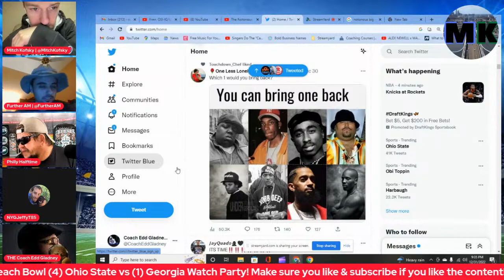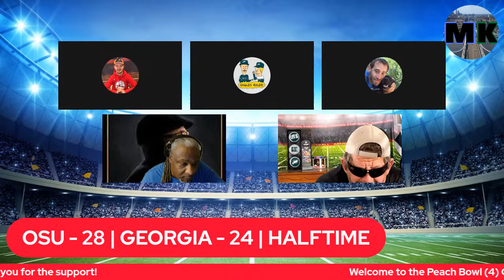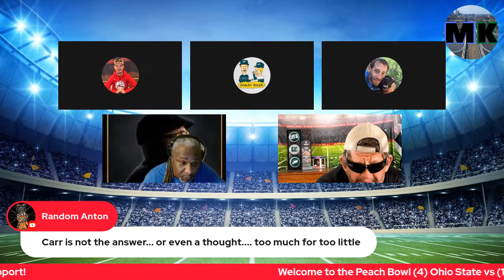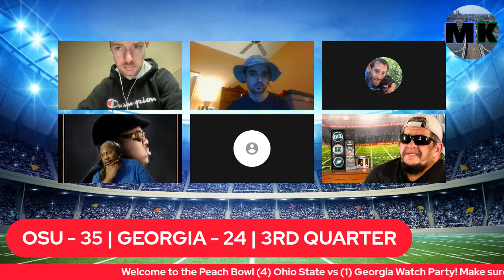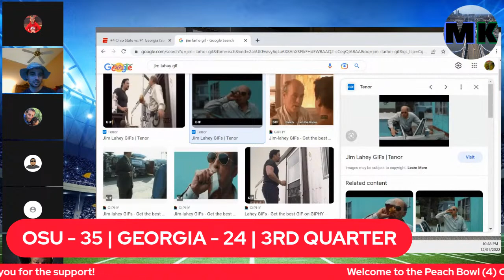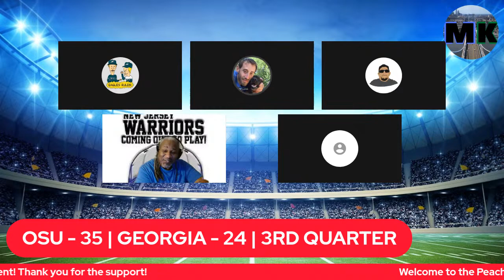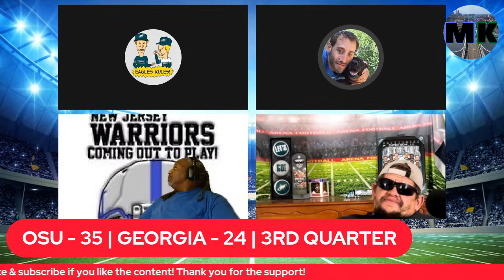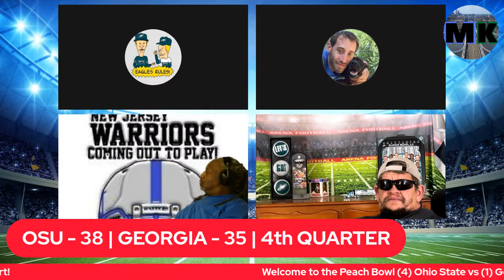Peach Bowl and Happy New Year Watch Party | (4) Ohio State vs (1) Georgia | 12/31/22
Facebook: Philly Talk with MK